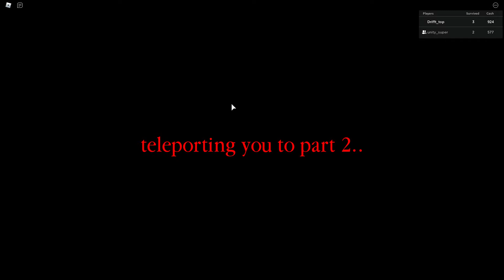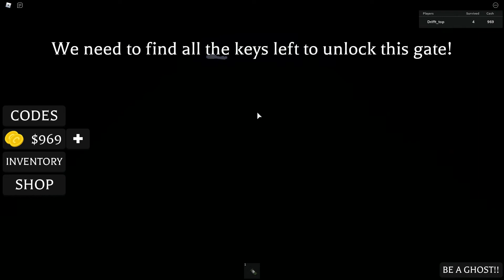Impossible parkour in High School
In this vide i'm and my friend play in High School.
Thx for watching :b ^_^